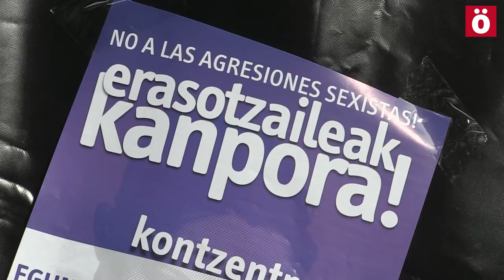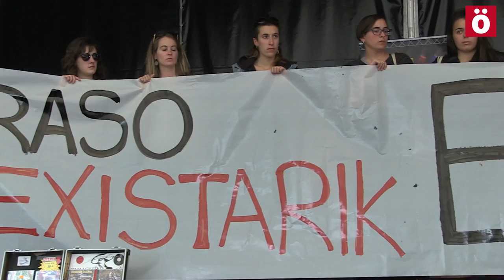Rechazo multitudinario en Iturrama a las agresiones sexistas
Cientos de personas se han concentrado en las fiestas de Iturrama para denunciar una agresión sexista de alta intensidad ocurrida el sábado por la noche. Las fiestas han quedado suspendidas durante media hora mientras se celebraba la concentración, que ha contado con la presencia de representantes institucionales del Ayuntamiento de Iruñea y del Gobierno de Nafarroa.